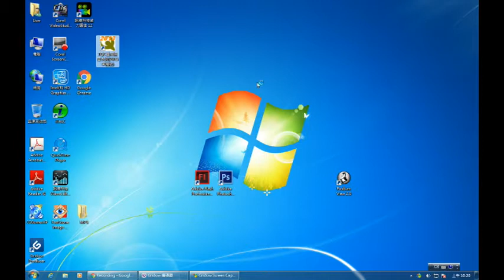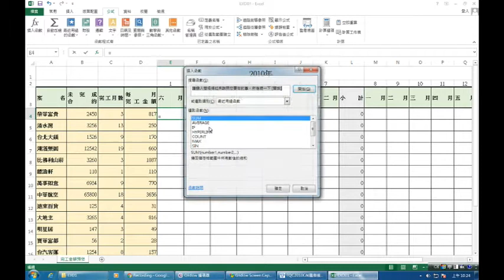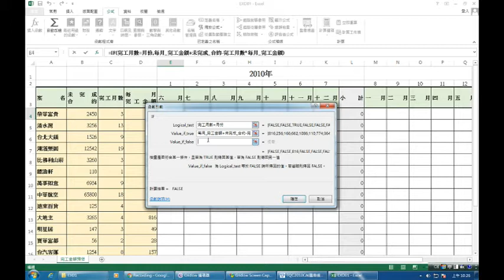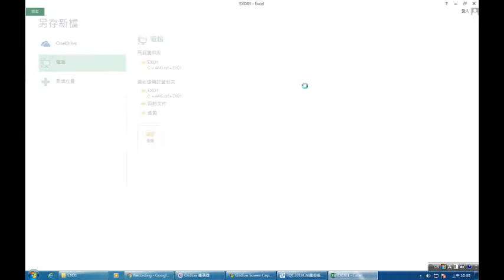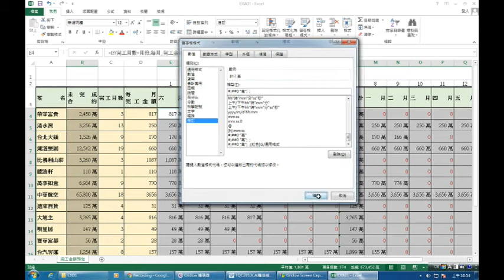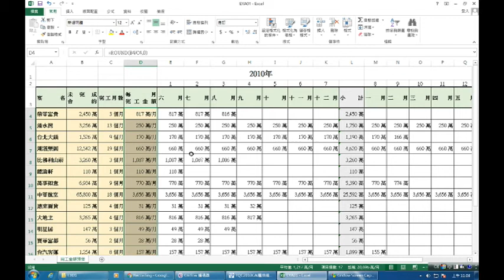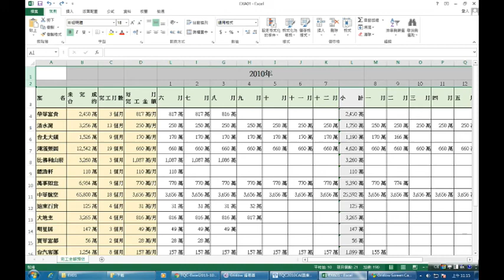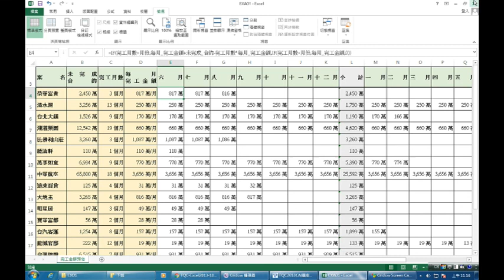TQC Excel2013 1061029 105